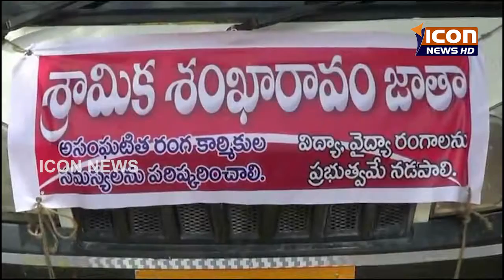ICON NEWS 23-06-2017